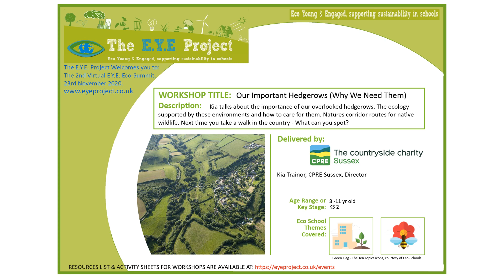The E.Y.E. Project, 2nd Virtual Eco-Summit Nov 2020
The E.Y.E. (Eco, Young and Engaged) Project, is a non‐profit organisation.
A supportive learning project, helping schools and young people within them to make a positive difference to their environment.

Promoting eco awareness, incorporating school learning objectives and sustainable life approaches. These are the key themes that run through our E.Y.E. Eco‐Summits.

The E.Y.E. Project brings West Sussex schools together to focus on the importance of caring for our planet. Supported school eco‐committees to achieve green goals and learn in depth about the positive actions they can do to care for their environment and future.

A keyway of achieving this is through E.Y.E. organised Eco‐Summits; a day full of
environmental learning workshops and activities delivered by nationally recognised
environmentalists/groups to an audience of 5‐18yr olds.
An opportunity for pupils and staff to participate in a day full of environmental focus. An engaging day to inspire our future generations to care and sustain our environment.
Based in Worthing, The E.Y.E. Project reaches out to schools in W.Sussex. Since 2008, we have delivered 19 Eco‐Summits, these include 12 Annual Worthing & Adur, attended on averageby 200 pupils, from 15 schools... if you woud like to see what our Eco-Summits are link visit:

Eco-Summits...are just a part of how E.Y.E. engage with our wider 'green community'... to find out more and get involved visit: